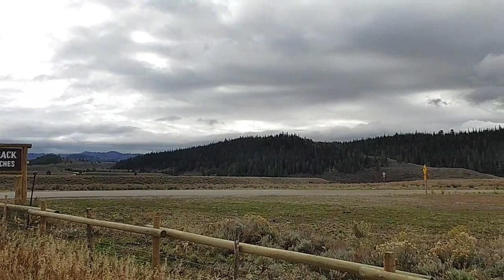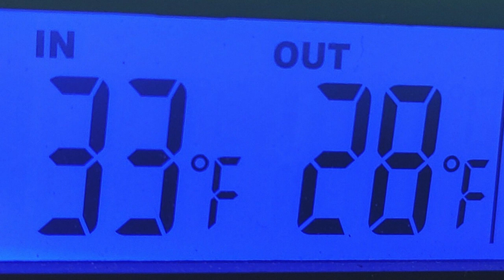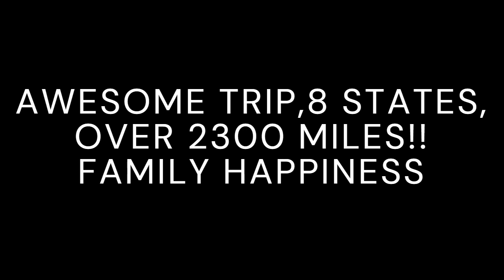IDAHO TO GULF OF MEXICO CALLEN CAMPER FULL TIME ... SNOW, SCENERY COUNTRY!!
HERES MY 5 DAY ROADTRIP TO THE GULF FROM IDAHO. MUCH NEEDED , AND WHAT AN AWESOME AUTUMN SCENE ALONG THE WAY... & NEW TO MY CHANNEL. ITS TIME, IM GOING FULL TIME UTUBE DURING THE WINTER👍👍.